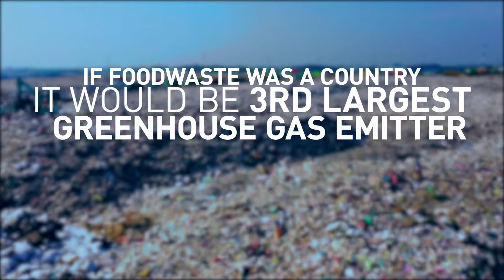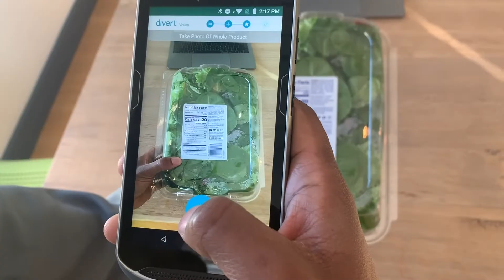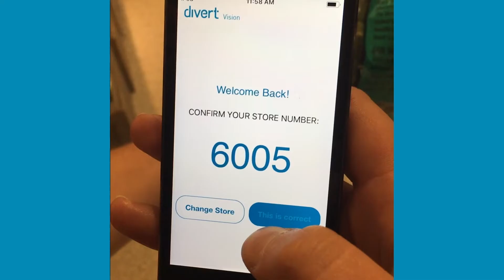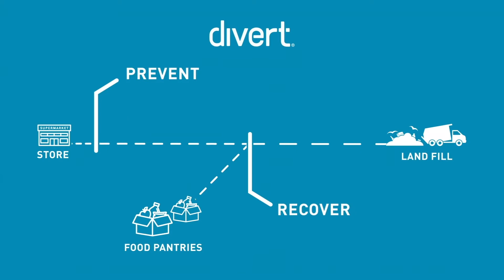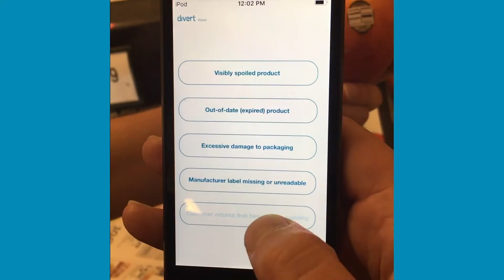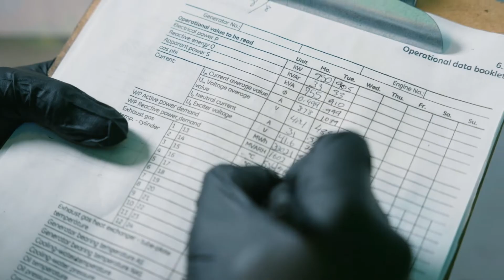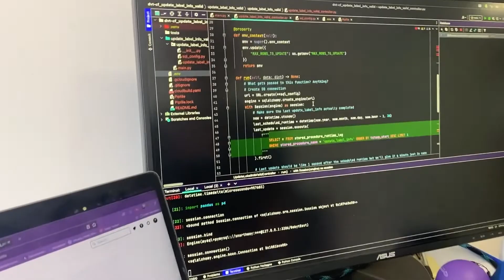Preventing Food from Being Wasted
Divert is an impact technology company on a mission to prevent food from being wasted.

Our advanced technology and sustainable infrastructure is:
- Preventing wasted food at the source
- Recovering edible food to serve communities in need
- Recycling food waste into renewable energy